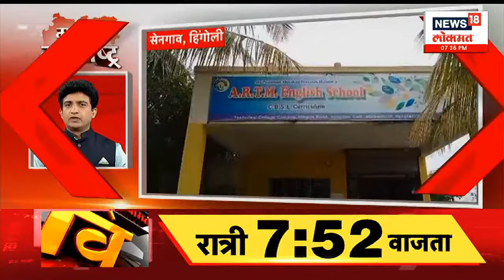Mulukh Maharashtra Superfast | अहमदनगर जिल्ह्यात पुन्हा लव्ह जिहाद | Maharashtra Politics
Maharashtra cabinet expansion is likely to get delayed, sources told News18, adding that portfolio allocation will not happen before July 17 as discussion continues amid differences in alliance partners. Sources further said that all portfolios are being screened yet again for allocation, and BJP ministers alone may not face the brunt of NCP’s joining the alliance. A source said that some sitting ministers may have to part with key portfolios and may given other ministries. A report by ews agency PTI quoted its sources in the BJP as saying that the expansion of the cabinet was unlikely before the session though the allocation of portfolios to the NCP ministers might happen in the coming days.

राष्ट्रवादी काँग्रेसमधील नेत्यांचा शपथविधी पार पडून 10 पेक्षा जास्त दिवस उलटूनही अद्याप मंत्री खात्याविनाच आहेत. गेल्या वर्षभरापासून मंत्रिपदाची वाट पाहणाऱ्या शिवसेनेतील आमदारांचा, नव्याने आलेल्या राष्ट्रवादी काँग्रेसच्या नेत्यांना महत्त्वाची खाती देण्यास विरोध असल्याची चर्चा आहे, त्यामुळेच खातेवाटप लांबलं जात असल्याचं बोललं जातंय, त्यामुळे खातेवाटपावर तोडगा काढण्यासाठी उपमुख्यमंत्री अजित पवार दिल्लीला रवाना झाले आहेत.